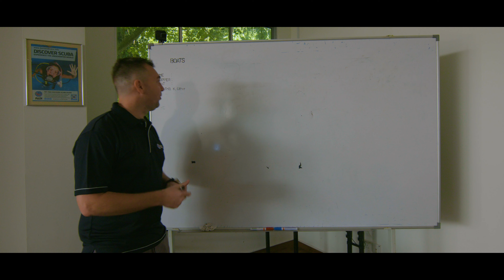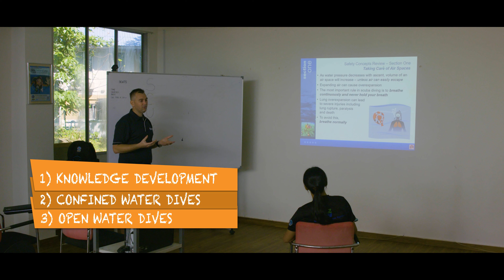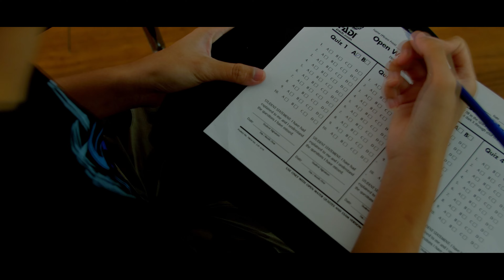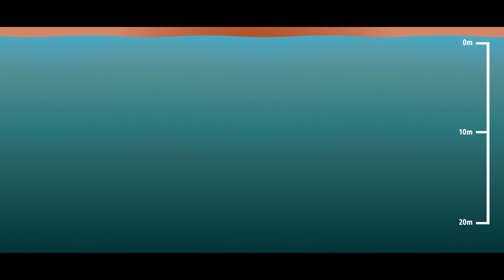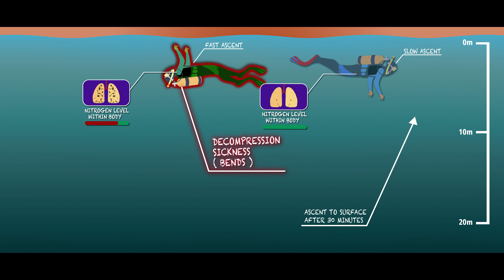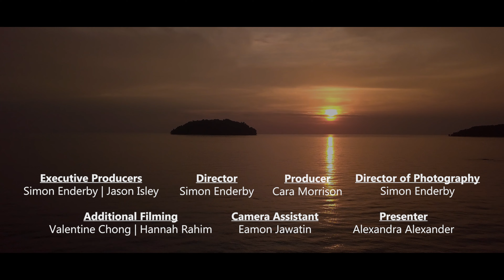Taking the Plunge - PADI Open Water Course [4K] | Borneo Ocean Diaries (S01E01) | SZtv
As a Sabahan Actress Alex Alexander was born, raised and lives, surrounded by water, on the worlds 3rd largest Island - Borneo.  Alex is stepping out of the Jungle with her Borneo Jungle Diaries adventures behind her and is taking the plunge as she learns what it takes to become a safe and responsible scuba diver. Join Alex as she is put through her paces and heads out to find Nemo!

Funded by:
Sime Darby FOUNDATION

Supported by:
Ministry of Tourism, Culture, and Environment Sabah, Sabah Tourism Board, Sabah Parks, Marine Research Foundation, PADI, Borneo Divers, Reef Check Malaysia, Shangri-La Tanjung Aru, Sutera@Mantanani Resort
Don’t forget to watch and learn about more wildlife on our free online digital channel.⠀
- It's Free! It's Fun! It's Educational!